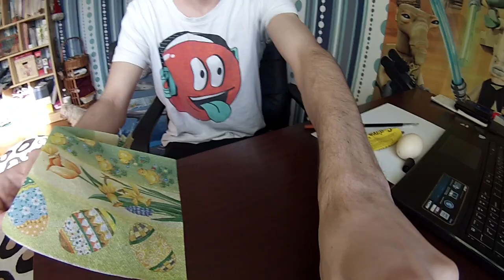Húsvétra tojás készítés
Sziasztok!

© József Terbe - 2013